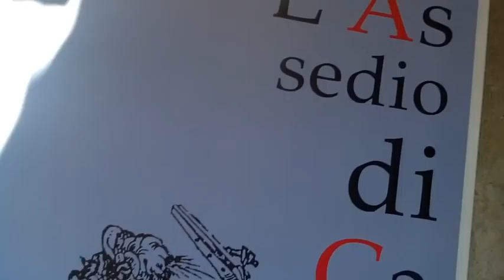Assedio di Canelli: Pasticceria Bosca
SdP.Blog: Assedio di Canelli: Pasticceria Bosca - 16 giugno 2012